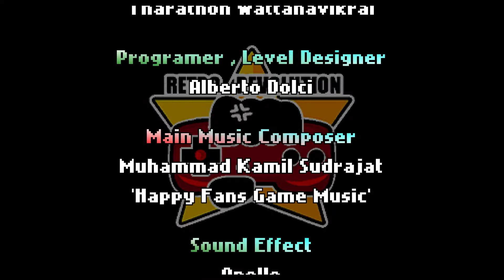Meta Gal- Main Story pt 4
Gameplay de Metagal para Nintendo Switch.
Gameplay of Metagal for Nintendo Switch.

Acompáñanos a disfrutar de esta entrega , en la cual manejaremos a la pariente lejana de mega man.

Lets play  the game of the unknown cousin of megaman, mega gal.